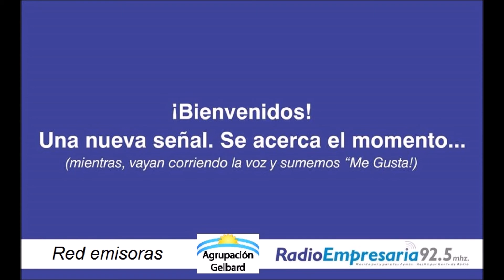Historia de Erbus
Reporte CGERA N 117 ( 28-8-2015 ) en una excelente charla Claudio Blanco, el Ing. Victor Espinola y Facundo Galdos entrevistan a Mario y Aldo, titulares de la empresa ERBUS y nos cuentan sobre sus productos y servicios y la historia de esta importante metalurgica de Bernal.